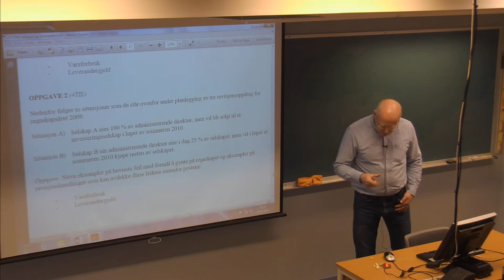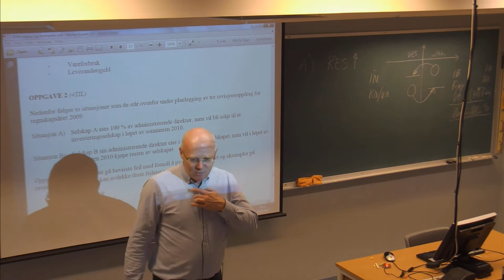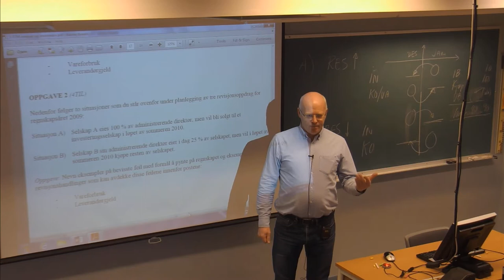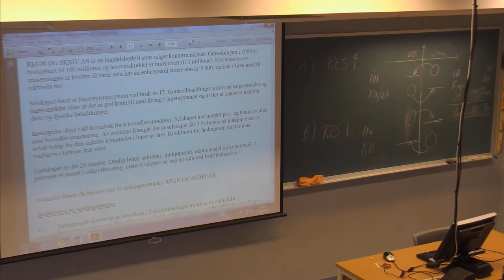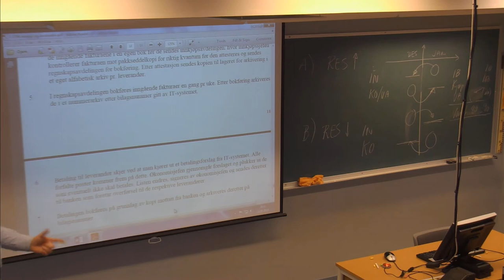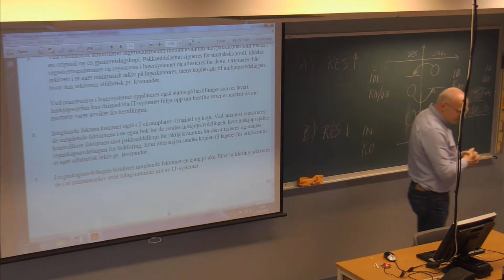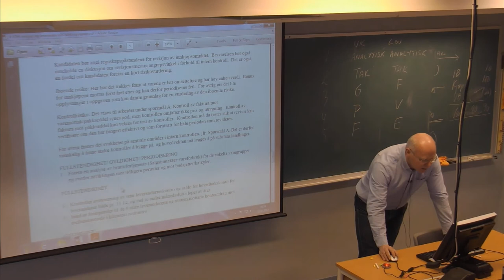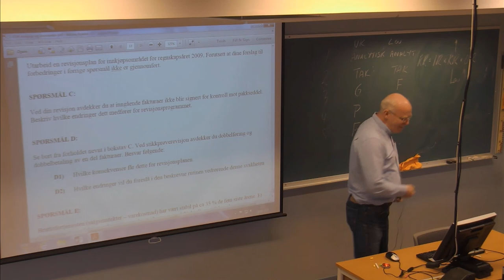01-F-15 Forelesning BØK500 (22. jan. 2015)